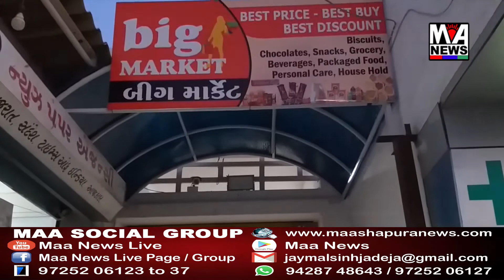અંજાર શહેરના એસટી સ્ટેશન પાસે કોઈ અજાણ્યા બાઇક ચાલકે મોટરસાયકલને અડફેટમાં લેતા બે યુવકો ઘવાયા